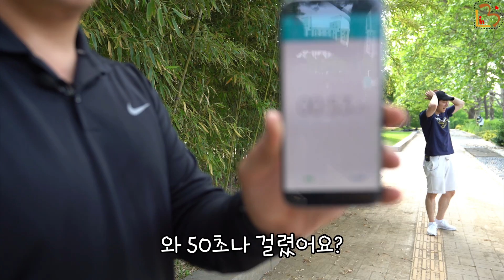'박스타' 박민수, 김준성 50M 지압길 위에서 드리블 대결 ㅎㄷㄷ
일본에 간 오프로를 대신하여 '입대를 앞둔' SK나이츠 김준성 선수가 출연해주셨습니다.